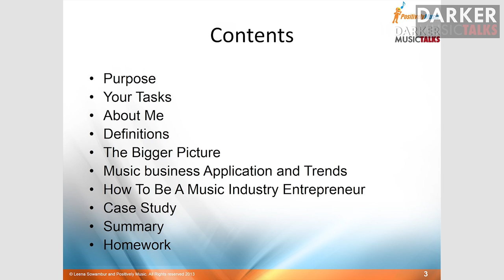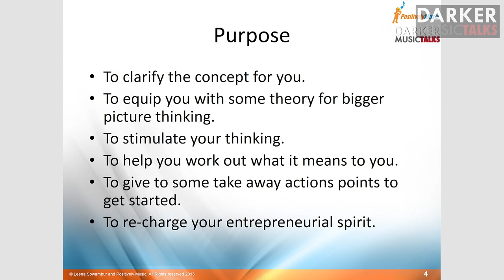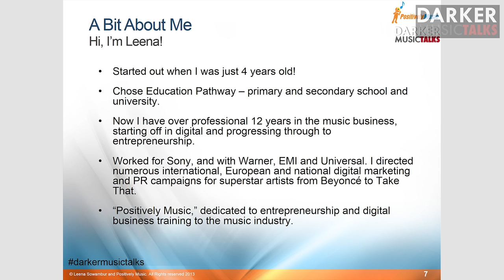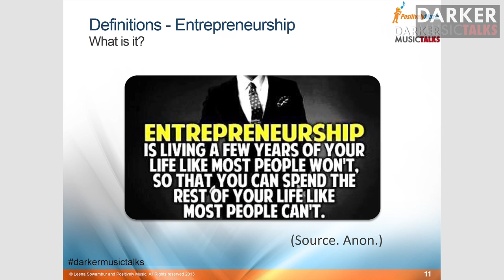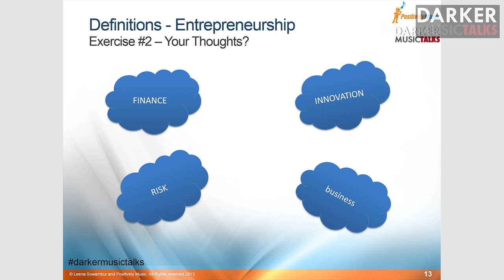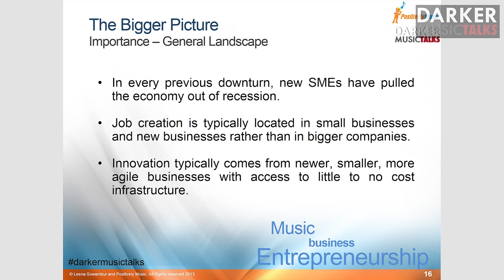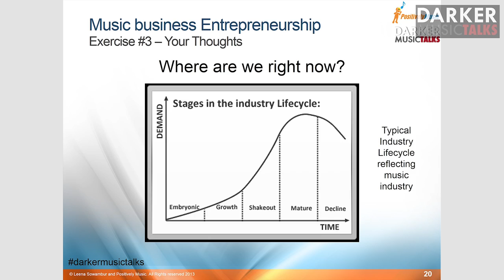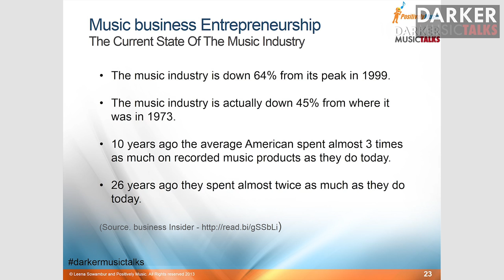Music Business Entrepreneurship (Part #1) - Darker Music Talks London (with Leena Sowambur)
This is the full discussion with Leena Sowambur, with whom we analyzed the field of entrepreneurship in the music business of the digital age. Where things are doing, what mindset musicians need to follow and money (ouch!).